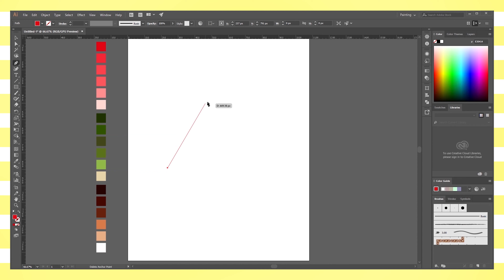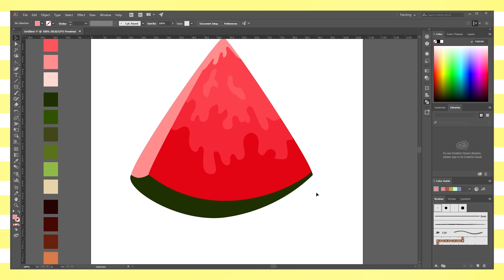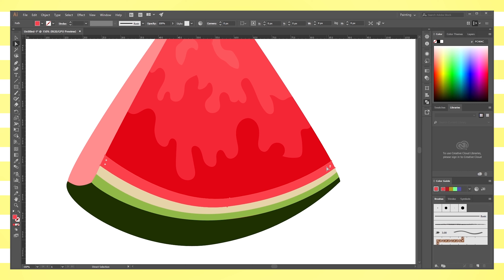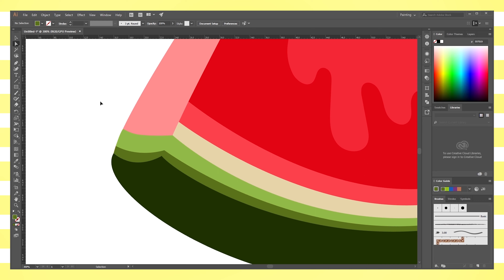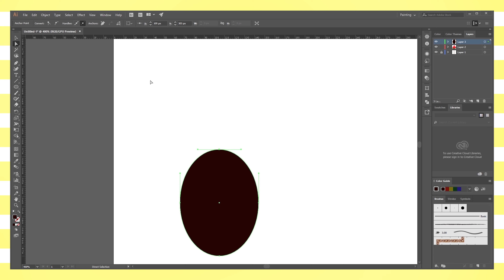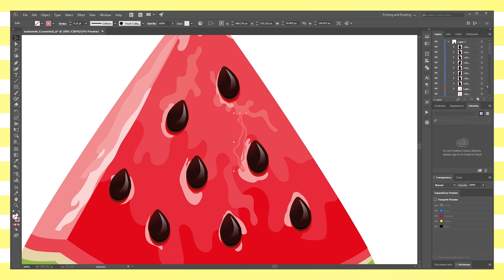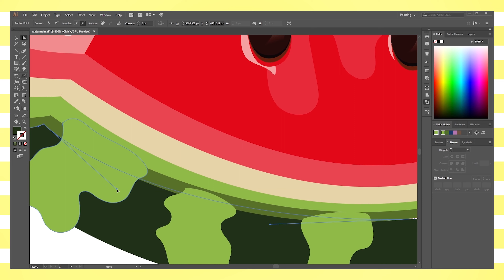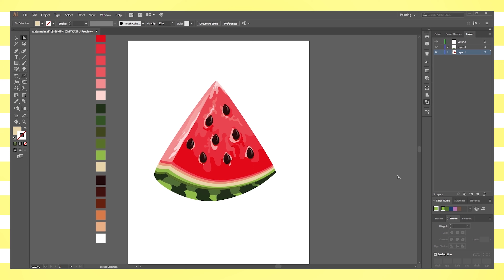How to make a watermelon in adobe illustrato | adobe illustrator tutorial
In this Adobe Illustrator tutorial you will learn how to draw a WATERMELON.

Colors codes from this tutorial you can find in the community.

This's the Adobe Illustrator tutorial for beginners.

___I'm Using___
🤍___ pc
🤍___windows
🤍____adobe illustrator